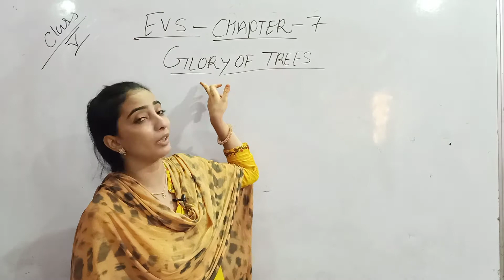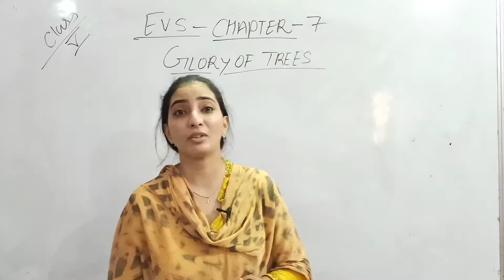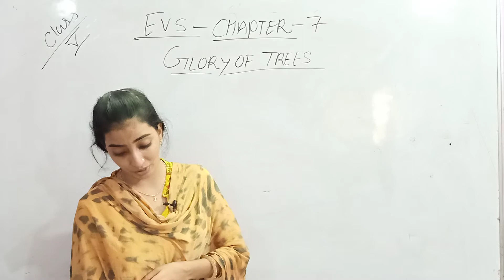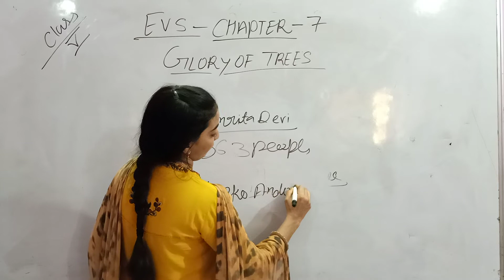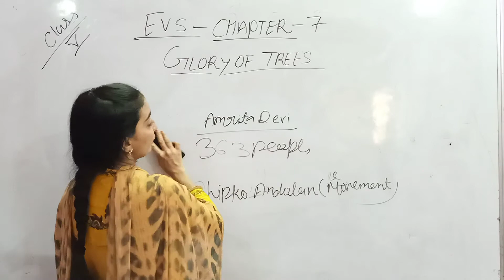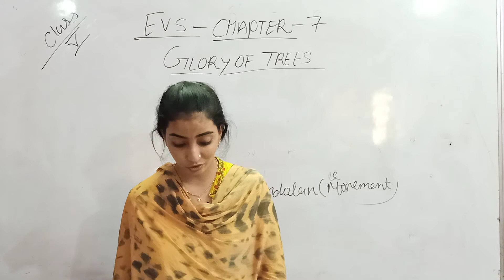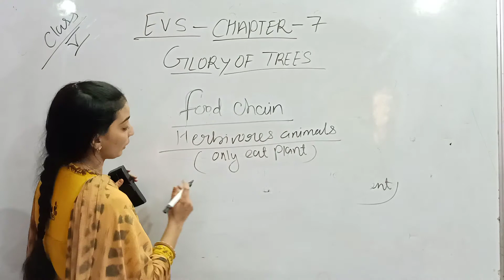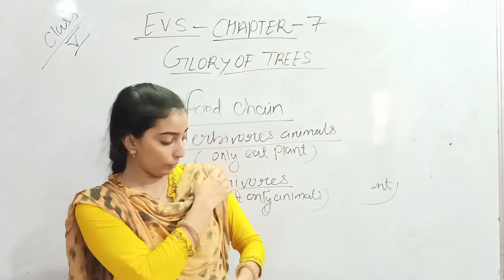Class 5 EVS chapter 7 by musarrat ma'am